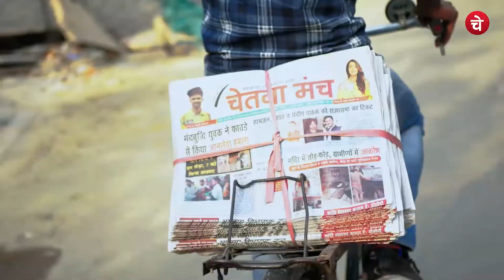भारत में हर साल 1.5 लाख लोगो की जान ले लेती है ये बीमारी ! Nitin Gadkari | IRC | Manthan Ep.72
देश में कोरोना से बड़ी बीमारी
हर साल मरते है डेढ़ लाख लोग

वो आंकड़े जो हमारे सिस्टम को निकम्मा साबित करते है ! Nitin Gadkari | IRC | Manthan Ep.72